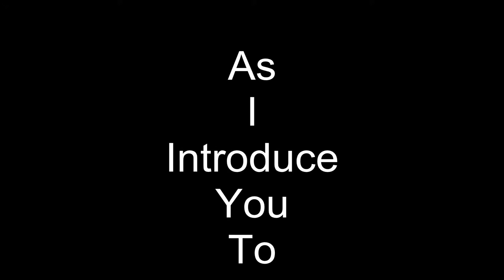nelly Mamabolo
Earthquake Aka Doctor Malinga

Nelly Koketso Mamabolo vs USA